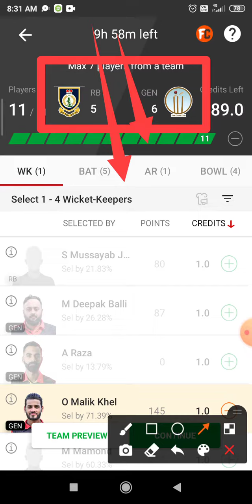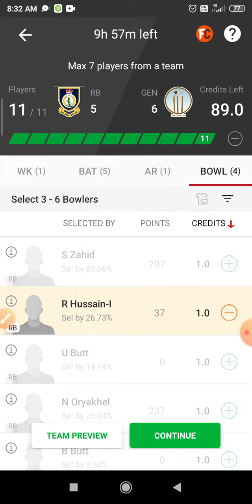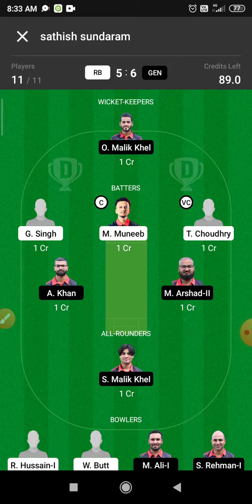RB vs GEN Dream 11 Prediction | RB vs GEN Dream 11 RB vs GEN Dream11 Prediction Today Match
This Video Also Includes:
rb vs gen , rb vs gen , dream11 prediction, rb vs gen prediction today match, rb vs gen dream11 team, royal brussels vs gent dream11 royal brussels vs gent dream11 prediction today match, royal brussels vs gent dream11 team